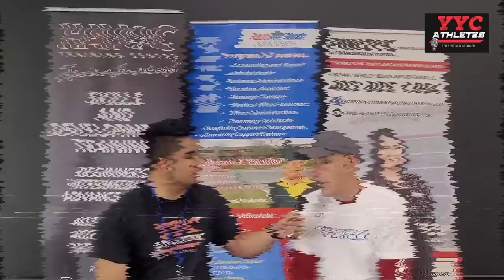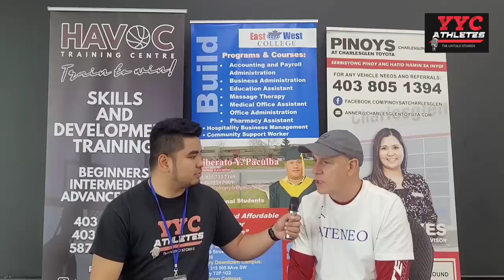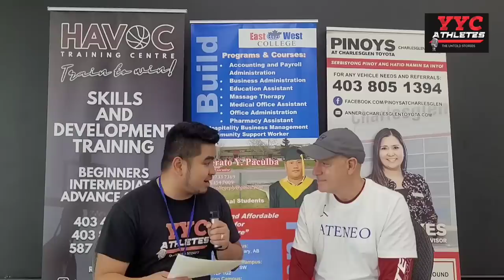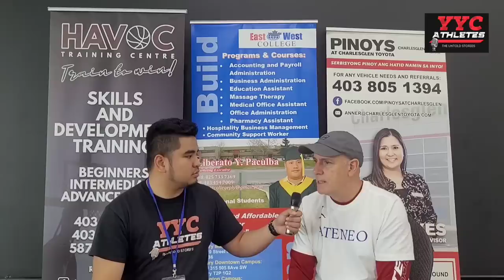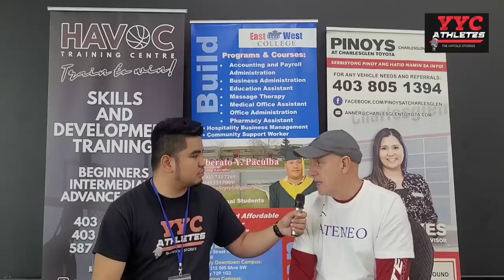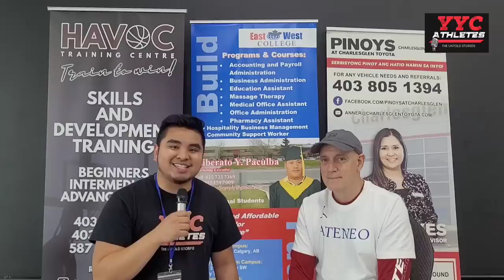Will Tab Baldwin coach Gilas again?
With the recent struggles of Gilas Pilipinas, there's been clamor from fans and supporters to bring back former head coach Tab Baldwin. YYC ATHLETES asked the man himself if he will coach Gilas again if asked by Boss MVP.